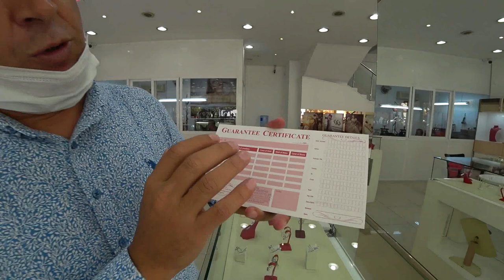Турция: ЦЕНЫ НА ЗОЛОТО и серебро в Аланье. Обзор ювелирного магазина. Как делают украшения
В ювелирном магазине Стеффани вас ждет огромный выбор ювелирных изделий для женщин, мужчин и детей по доступным ценам. Магазин также дарит подарки всем посетителям